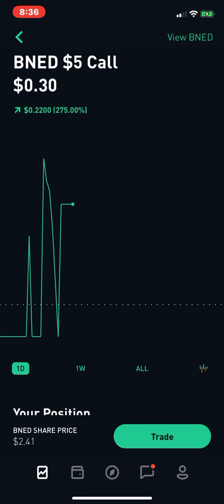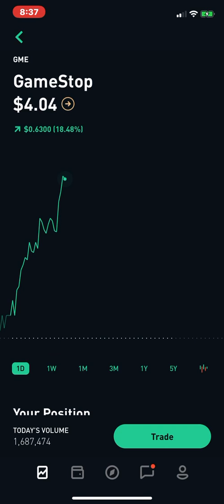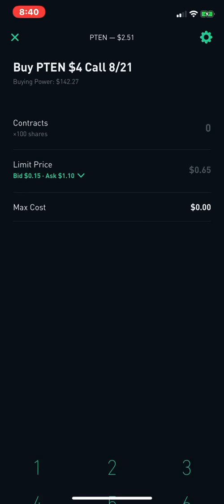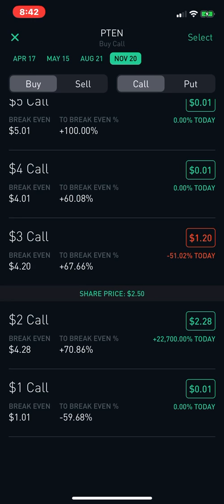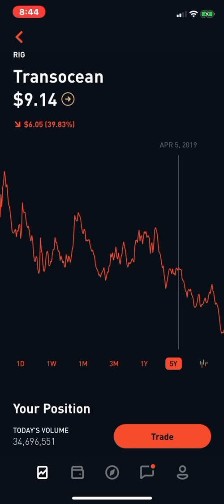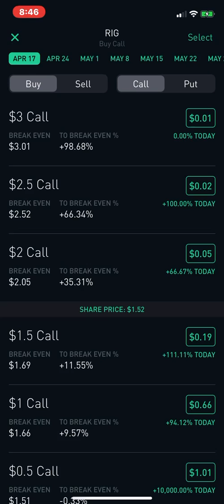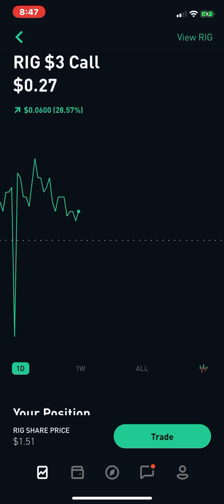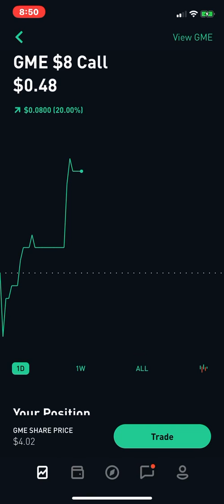How I Used Options to Grow My Small Trading Account 90% in a Week